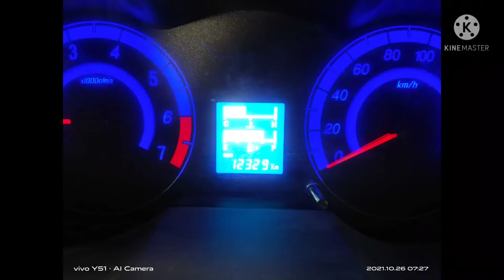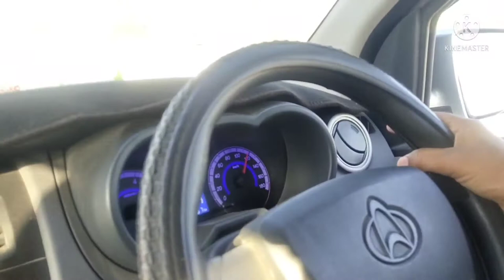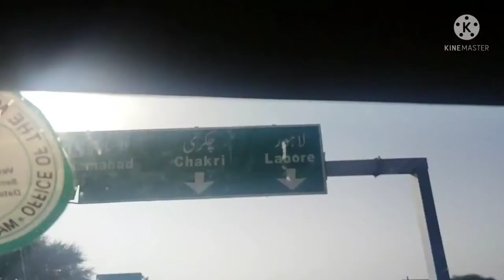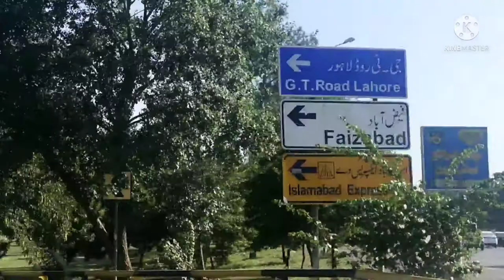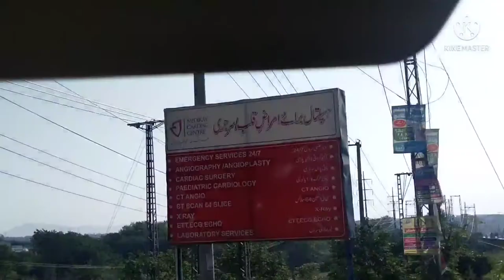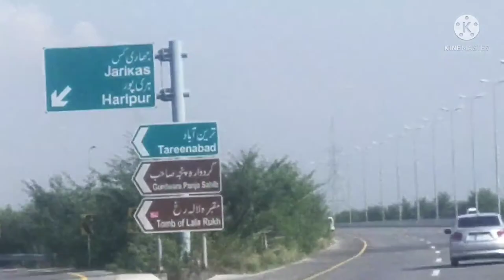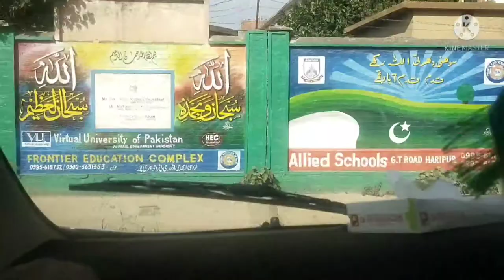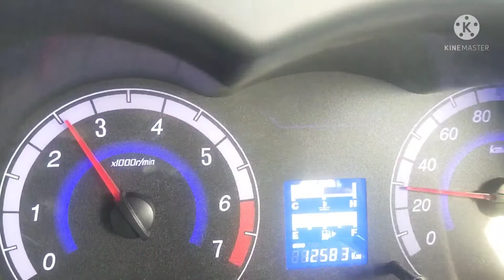Havelian to Islamabad| Fuel Average of Changan Karvaan| حویلیاں تا اسلام آباد چنگن کی فیول ایوریج؟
حویلیاں تا اسلام آباد چنگن کارواں کی فیول ایوریج کیا رہی؟